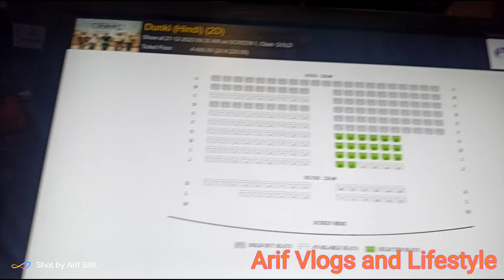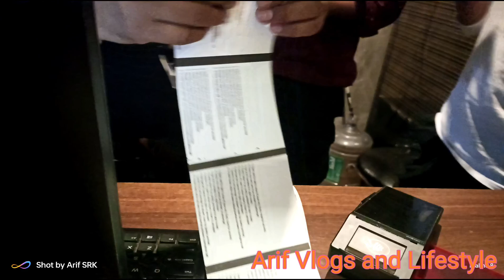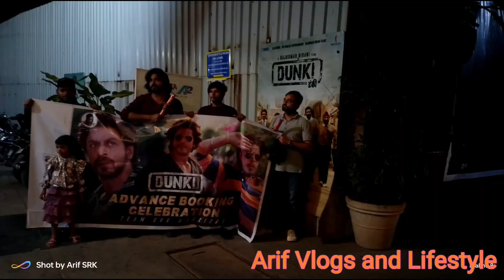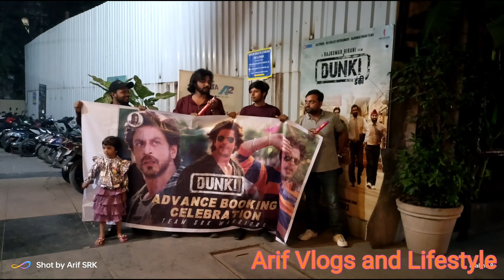DUNKI FDFS Team SRK Warriors Mumbai Booked Full Audi | Mukta Cinema A2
FDFS Contact-
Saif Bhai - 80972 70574